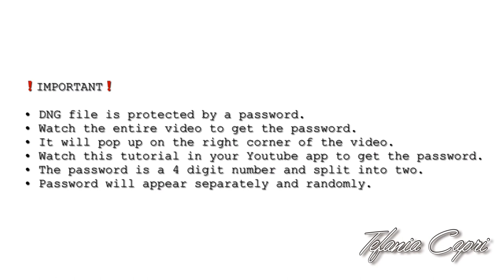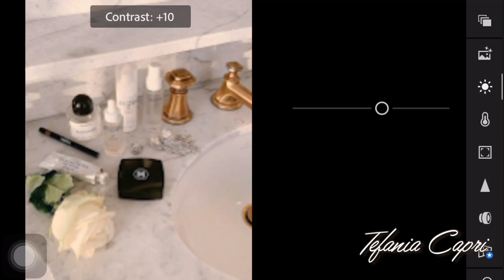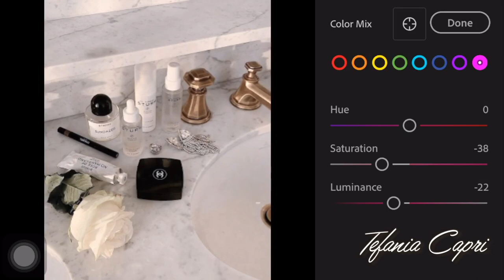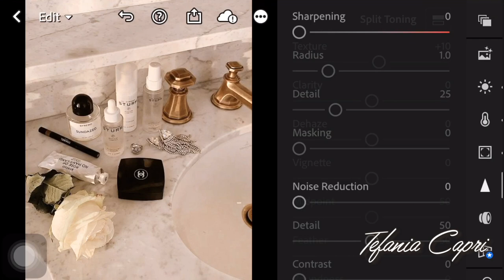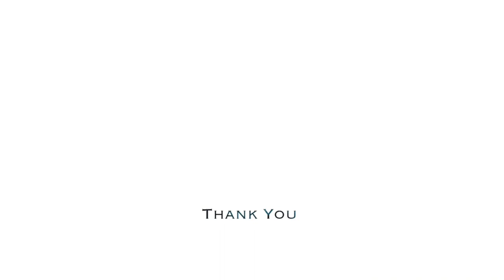Best Lightroom Presets Fawn | Lightroom Photo Presets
In this video, I’m going to show you how to edit Fawn Preset using Lightroom mobile.

𝐃𝐍𝐆 𝐋𝐈𝐍𝐊𝐒

𝐍𝐎𝐓𝐄: DO NOT TWEAK OR SELL THIS PRESET.

Photos 📸